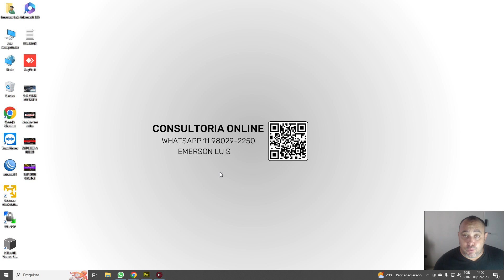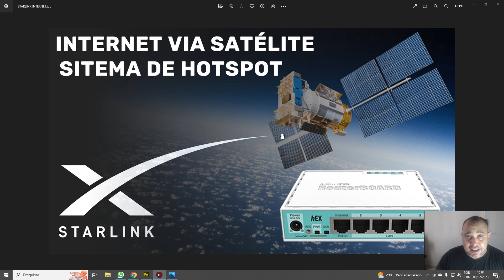INTERNET DA STARLINK PODE SER COMPARTILHADA PARA OUTRAS PESSOAS O QUE VOCÊ ACHA?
Contato Direto
Emerson Luis